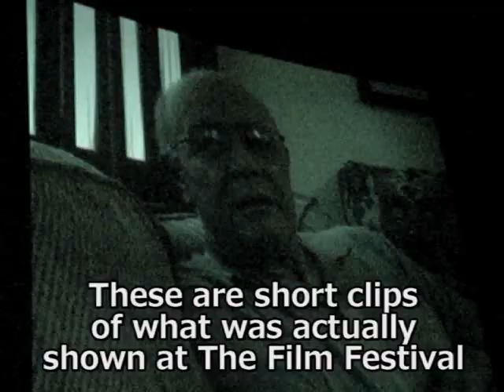Electric City Film Festival - GE Theatre Proctors 1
Some Cips From October 23 The Film Festival at The GE Theatre located in The Proctors Arcade.